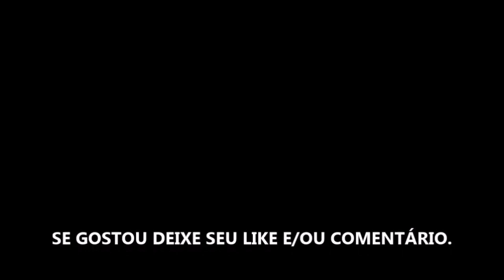O PEQUENO PODEROSO BHEEM TEMPORADA 3 - SÉRIE 2020 - TRAILER OFICIAL NETFLIX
Estreia da temporada 3 dia 18 de Setembro de 2020 na Netflix.

Fonte: Netflix

TÍTULO: O PEQUENO PODEROSO BHEEM TEMPORADA 3 - SÉRIE 2020 - TRAILER OFICIAL NETFLIX